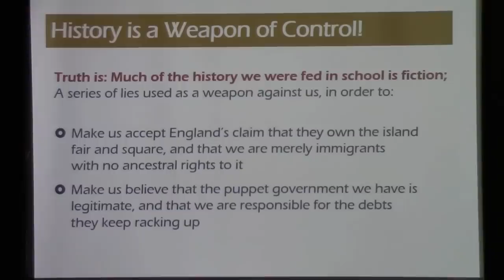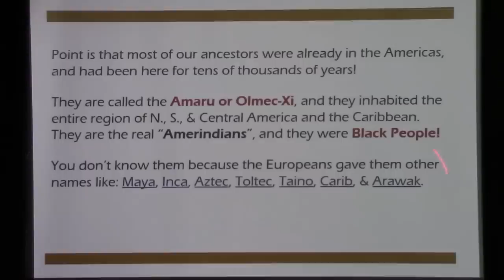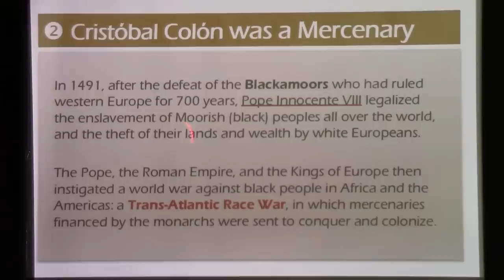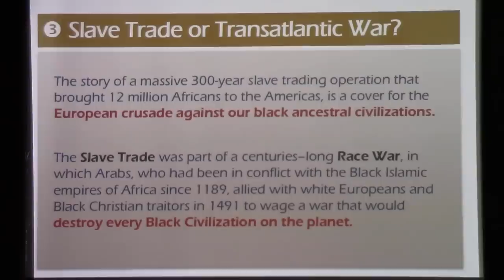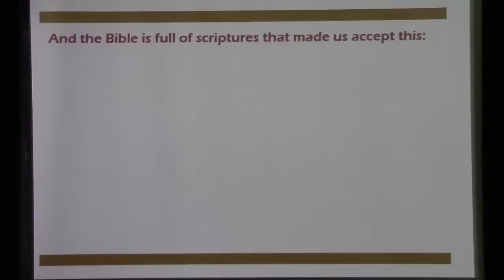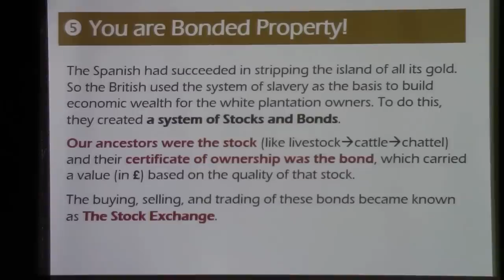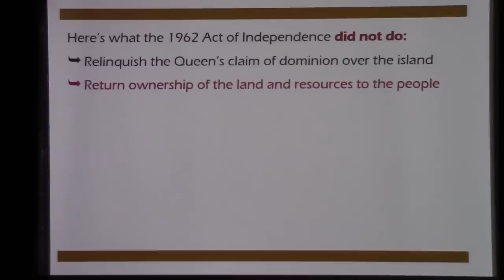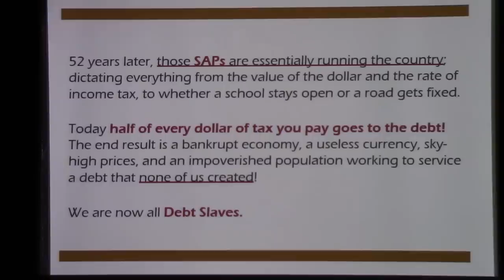The Truth About Jamaica and Jamaicans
"How We Were Made Slaves and Why We Are Still Not Free"

Excerpt of the explosive lecture presentation by Master Amaru Ka'Re hosted at the Marcus Garvey Museum in Kingston, organized by ANNUJAH.

Uncover the lies about our history and discover the TRUTH about how the government and economy were setup to work against us:

The so-called Arawaks are fake
Columbus was a mass-murderering theif
The "Slave Trade" was actually a Race War
Jamaican Citizens are legally British property
Christianity is a psychological weapon
Queen Elizabeth II owns the Government of Jamaica
Jamaicans are neither "independent" nor free